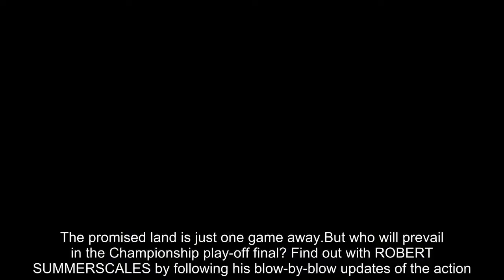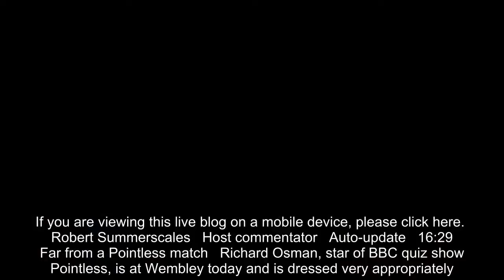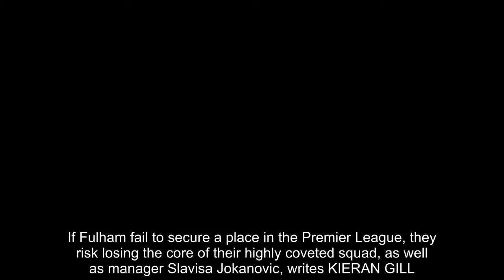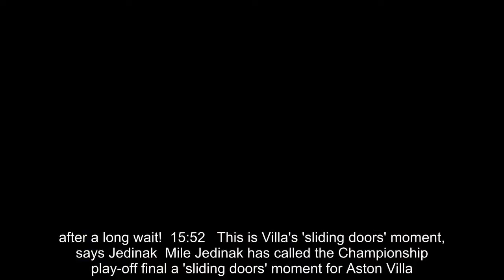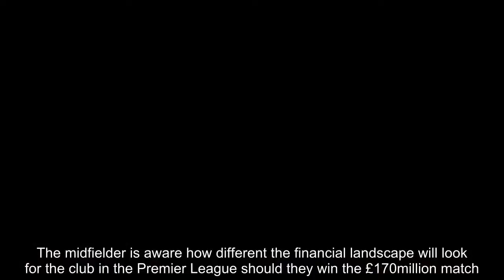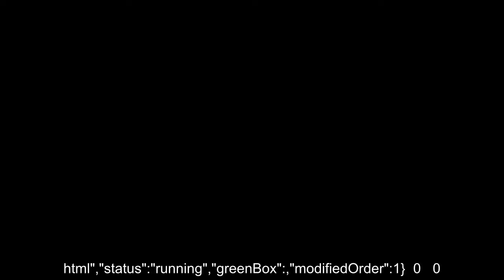Aston Villa vs Fulham LIVE score - Championship play-off final updates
They call it the richest game in football. The value of victory for Aston Villa or Fulham at Wembley will be at least £170million.But money will be the last thing on the minds of both sets of fans as they dream about a return to the Premier League. The promised land is just one game away.But who will prevail in the Championship play-off final? Find out with ROBERT SUMMERSCALES by following his blow-by-blow updates of the action.If you are viewing this live blog on a mobile device, please click here.   Robert Summerscales Host commentator Auto-update 16:29 Far from a Pointless match Richard Osman, star of BBC quiz show Pointless, is at Wembley today and is dressed very appropriately...  16:26 Flags galore 16:20 Colourful scenes on Wembley way 16:14 Crosses key for Villa Only champions Wolves scored more Championship goals than Fulham this season but Villa are up against a team managed by a legendary centre back and captained by another. This game could be all about Fulham's attack vs Villa's defence at times, but what is Villa's best chance of scoring? The answer is simple - from crosses. More than 30 per cent of Villa's goals have come from crosses this season (22) and if Fulham have one weakness it is in the air.   16:08 Fulham must win to keep star men There's more at stake that just money and promotion for Fulham today. If Fulham fail to secure a place in the Premier League, they risk losing the core of their highly coveted squad, as well as manager Slavisa Jokanovic, writes KIERAN GILL. Captain Tom Cairney is tipped to move on, teenage starlet Ryan Sessegnon is wanted by the big clubs and Aleksandar Mitrovic will have offers. CLICK HERE FOR THE FULL STORY 16:02 VILLA STARTING XI Johnstone, Elmohamady, Chester, Terry, Hutton, Snodgrass, Hourihane, Jedinak, Adomah, Grealish, Grabban. Subs: Bunn, Whelen, Hogan, Bree, Onamah, Bjarnason, Kodjia.  16:01 FULHAM STARTING XI Bettinelli, Fredericks, Odoi, Ream, Targett, McDonald, Cairney, Johansen, Kamara, Sessegnon, Mitrovic. Subs: Button, Fonte, Ayite, Norwood, Piazon, Kalas, Christie.  15:57 Fulham arrive at Wembley... after a long wait!  15:52 This is Villa's 'sliding doors' moment, says Jedinak Mile Jedinak has called the Championship play-off final a 'sliding doors' moment for Aston Villa. The midfielder is aware how different the financial landscape will look for the club in the Premier League should they win the £170million match. Conversely, significant cutbacks are expected with another season in the second tier. CLICK HERE FOR THE FULL STORY 15:49 Not long now... Good afternoon. The wait is almost over. We'll bring you the line-ups in 10 minutes, while kick-off is just over an hour away.  {"id":"5774443","channel":"/sport","pageUrl":" 0 0